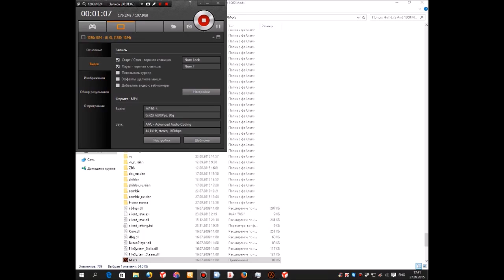fan Half- LIfe Redux Trailer Version 3 by Ayaz